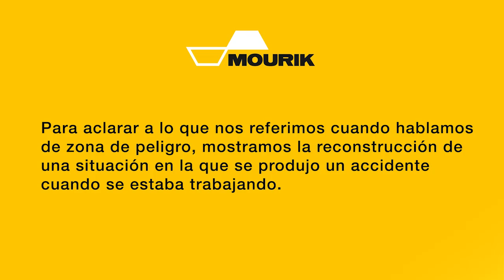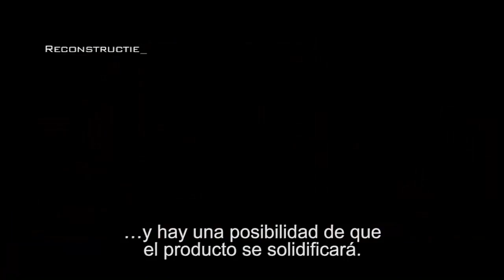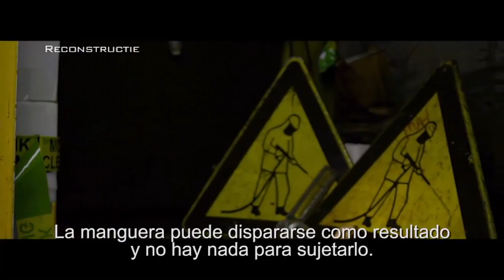Line of Fire Spaans-Español 01